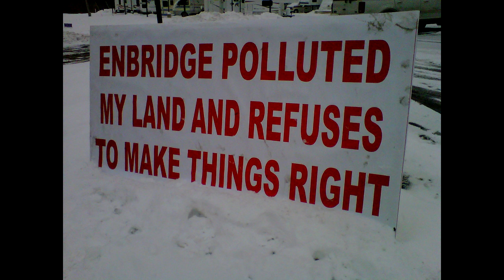LEUKEMIA victims father Speaks out about the ENBRIDGE spill, TAR SAND TRUTH, by HELPPA.org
There are Micats that are working with Enbridge to suppress these videos and discredit me. They give thumbs down on every video and have made up lies about me and made up Tar Balls. They are rocks with oil on them. The same two people. Craig Ritter, Chris Wahmhoff, and others are constantly trying to use gimmicks to get attention. And the only person that has did anything for the last 3 years they smear the whistle blowers name. Shame on them.